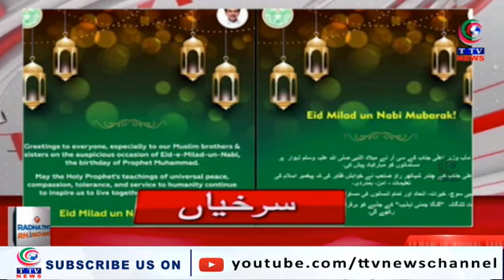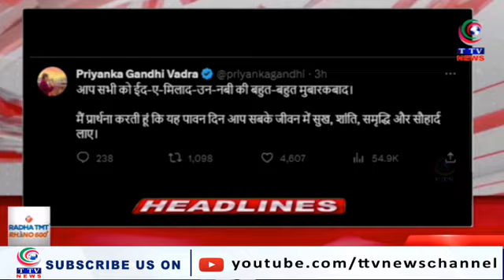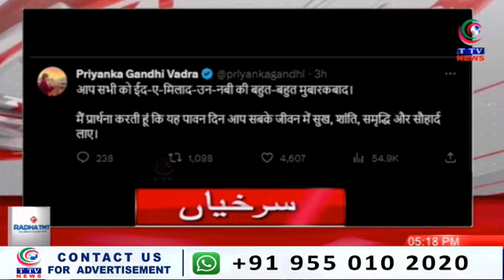Taaza Khabar | 5:00 pm News Bulletin | 28 September 2023 || TTV News